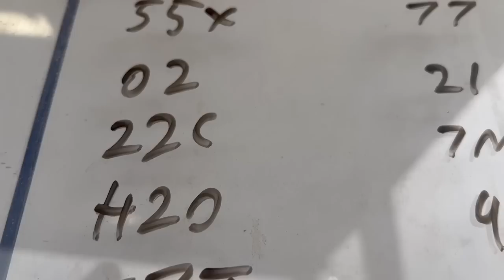We Made The Show And Went Forward at Red Bluff Outlaws!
In today's video Carly Holmes races at the Red Bluff Outlaws in Red Bluff, California for a regular points race during their 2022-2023 Winter Series. In the video we show a full night of outlaw kart action; and how we made the show and went forward in the A Main Event to end the night!

We Made The Show And Went Foward at Red Bluff Outlaws!